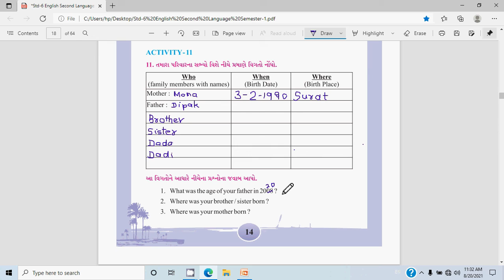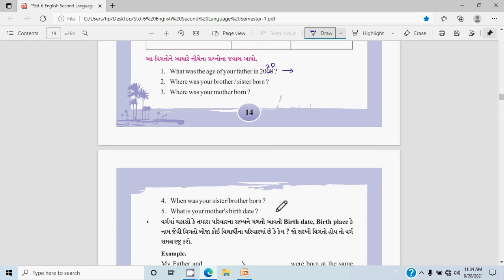11 Std 6, Sem 1 Eng Unit- 1, Activity-11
The viewers will collect the name, birthplace, and Birthdate  asking questions.